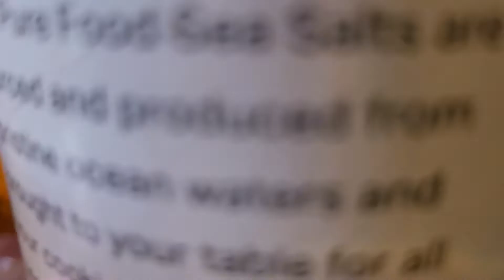pastelitos al natural sin color